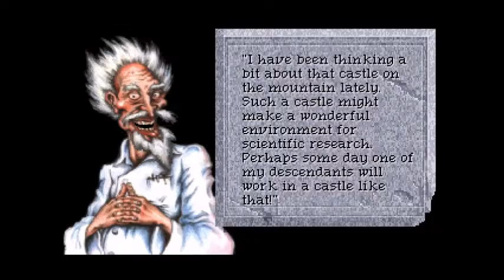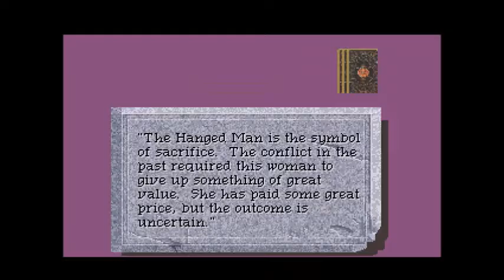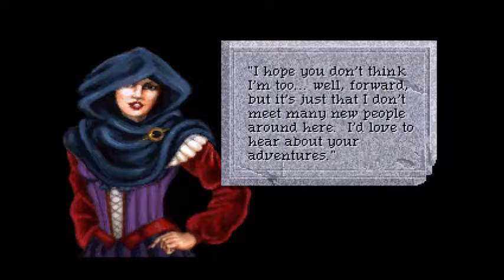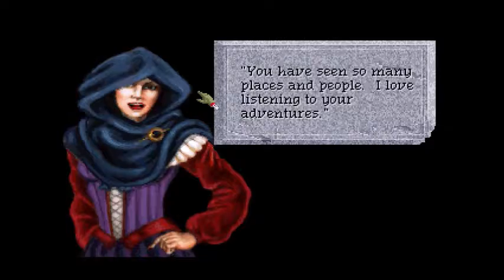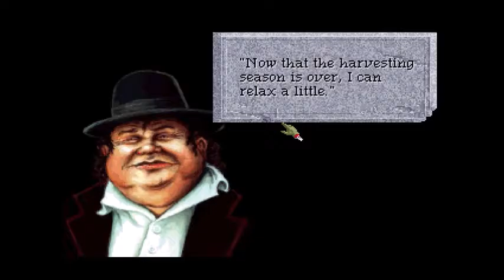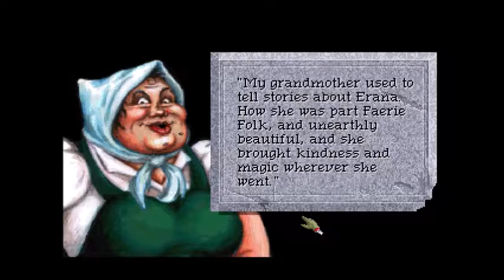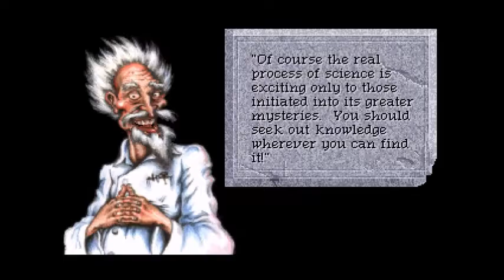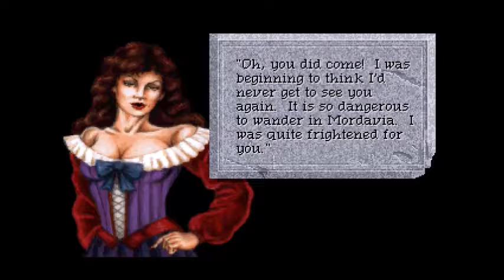Quest for Glory IV (Part 9): Getting slow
The game is really winding down. That has to be my biggest complaint about Shadows of Darkness. It was just too short.

Also in this video: Flirting with vampires.